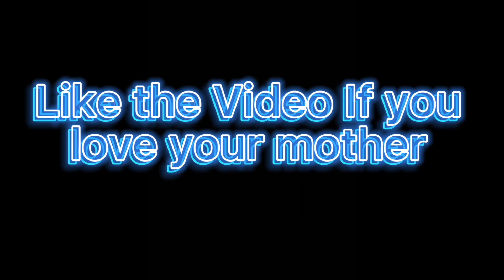The Kenzo Balla Freestyle (Prod by @PRODMUDDY) Reaction by Clutchkenny 🔥